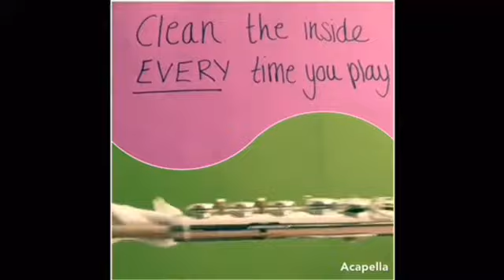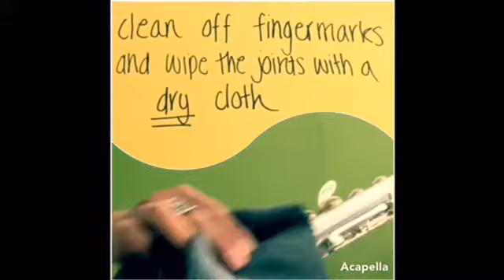Looking After Your Flute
A short video on how to clean and look after your flute to keep it in perfect working order.